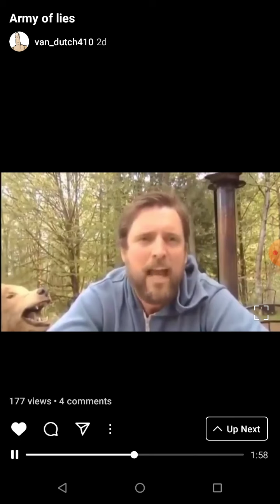come now, they've never not lied to us